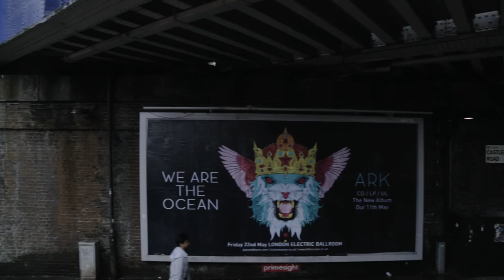PSI Episode 5: COMPATIBILISM - The Moral Agents Club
In this episode: Daniel Dennett, Mike Gazzaniga, Bob Doyle

If there is no real randomness in the universe (or, at least, impacting our brains), can we still be said to have free will? Many philosophers, called compatibilists, say yes, because they define free free as the ability to be morally competent, which doesn't need to be undermined by determinism. Understanding this kind of free will requires exploring the social origins of responsibility and morality itself.

Dan Dennett
Michael Gazzaniga